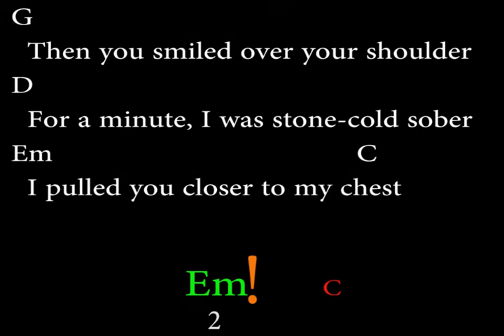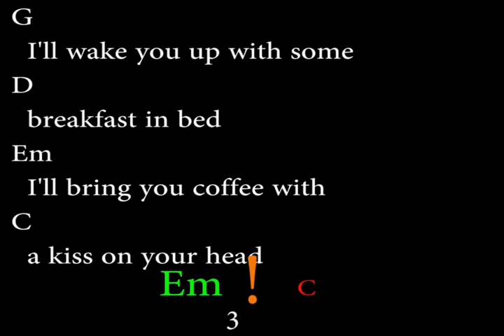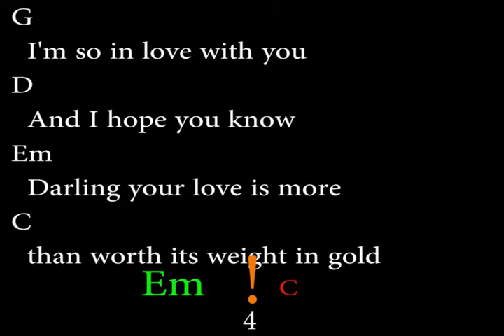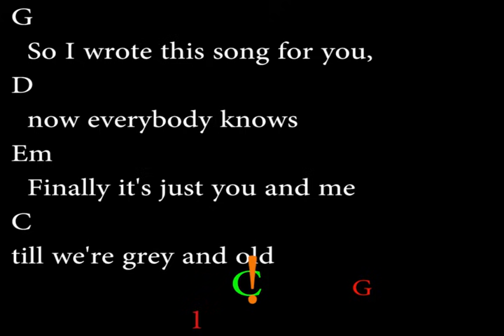SAY YOU WON'T LET GO - JAMES ARTHUR (Easy Chords and Lyrics) 3rd fret